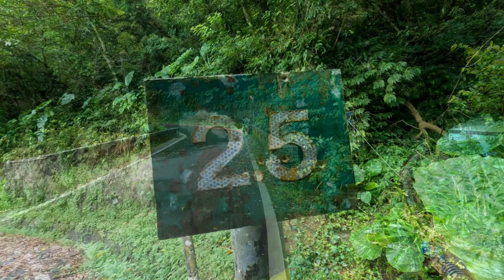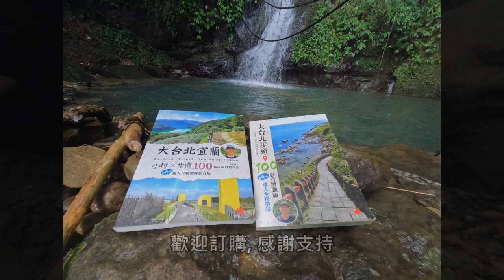走路2分鐘，馬路旁的瀑布祕境，Google地圖找不到 ～昇高坑瀑布 （新北市深坑區）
昇高坑瀑布位於新北市深坑區昇高坑路昇高坑二號橋上游溪谷，從橋旁的小徑進入，走路約２分鐘，即可抵達昇高坑瀑布。瀑布旁有高聳的峭壁，瀑布下有深潭。這是一處較少人知道，卻又很容易抵達的瀑布祕境。
Shenggaokeng Waterfall is located in the upper valley of Shenggaokeng No. 2 Bridge, Shenggaokeng Road, Shenkeng District, New Taipei City. Enter from the path beside the bridge and walk for about 2 minutes to reach Shenggaokeng Waterfall. There are towering cliffs beside the waterfall, and there is a  deep pool under the waterfall. This is a lesser-known, yet easily accessible waterfall secret spot.

【路程時間記錄】（Walking reference time）
步道入口→2~3分鐘→昇高坑瀑布
Trail entrance → 2~3 minutes → Shenggaokeng Waterfall

無。(None)
There is a public toilet near Paozilun Waterfall Resting Pavilion and trail entrance .

★大眾運輸：搭乘公車819、923、1915C至昇高坑口站, 步行昇高坑路約2.5公里（上坡路) 至昇高坑二號橋。。
★自行開車：衛星導航可輸入「新北市深坑區炙子頭福德宮」，至目的地之前的350公尺處, 即為昇高坑二號橋, 橋旁有空地可停車。
★Public transportation: Take bus 819, 923, 1915C to Shenggaokeng Entrance stop, walk about 2.5 kilometers on Shengkeng Road (uphill road) to Shenggaokeng No. 2 Bridge. .
★By car: You can enter "Zhizitou Fude Temple, Shenkeng District, New Taipei City" in the satellite navigation, and 350 meters before the destination is the Shenggaokeng No.2 Bridge. There is an open space beside the bridge for parking.

★Tony的自然人文旅記第1906篇 - 旅行影片：新北深坑．颱風過後, 炮子崙瀑布

Sony ZV-E10    數位相機 (攝影)
iPhone X           智慧型手機 (攝影)
270-pro Backpack 碳纖維自拍桿 (自拍棒)
Rode Wireless Go 無線麥克風 (錄音)

【音樂】（Music）
00:12 No.9 Esther Waltz
02:36  Hulu Ukulele
03:50 Parisian Cafe - Aaron Kenny